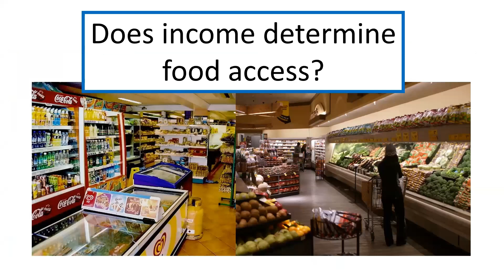Trailer: Skew The Script Algebra I/II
Our relevant and free Algebra I/II curriculum - coming to skewthescript.org August 5th, 2021

Curriculum by Matt DiSorbo, Aden Gonzales, and Dashiell Young-Saver